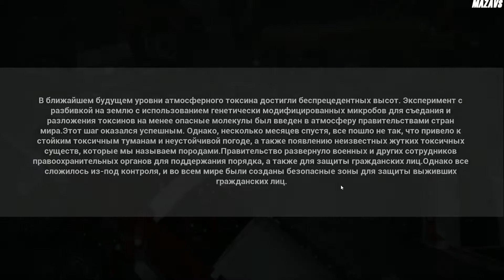The Breeding: The Fog ★ GAMEPLAY ★ GEFORCE 1070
In the near future, atmospheric toxin levels have reached unprecedented heights. A ground breaking experiment using genetically modified microbes to eat up and breakdown the toxins to less hazardous molecules have been deployed into the atmosphere by world governments.
This stride has proven successful. However, a few months down the line, things have gone awry leading to persistent toxic fog and erratic weather as well as the appearance of unknown creepy toxic creatures called the “Breeds”.
World governments deployed the military and other law enforcement agents to maintain order as well as protect civilians. However things get out of hand, with safe zones created across the world to safeguard the surviving civilians.
Main Features
– Point and click action adventure.
– Randomly generated seamless world (No loading screen).
– Night and Day cycle.
– Erratic weather system (Rain,.Snow, Slit, Foggy atmosphere, Constant thunder claps and lightning).
– Localization in multiple languages (English, Russian, French, German, Italian, Polish, Spanish, Chinese, Japanese, Portuguese, Turkish).
– Voice over.
– Resource management.

16 Gb TEAM DDR3-2400 2x8GB
MSI GeForce GTX 1070 Gaming X 8G
27"AOC e2795Vh